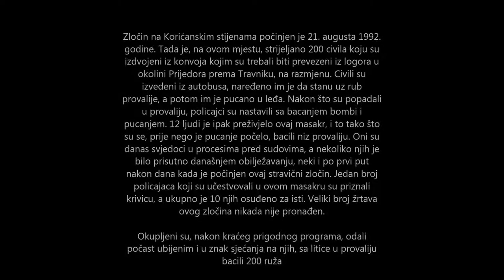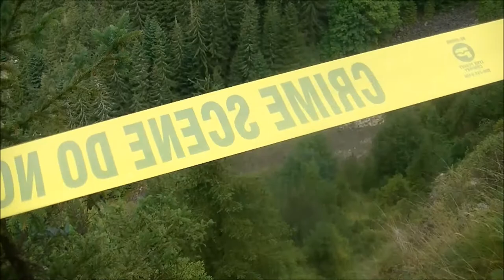Savez logoraša u BiH - Obilježavanje godišnjice zločina na Korićanskim stijenama